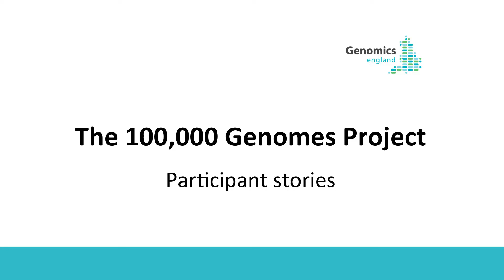Participant Stories - Arthur (subtitled)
Arthur's mum Zena talks about her family taking part in the 100,000 Genomes Project.